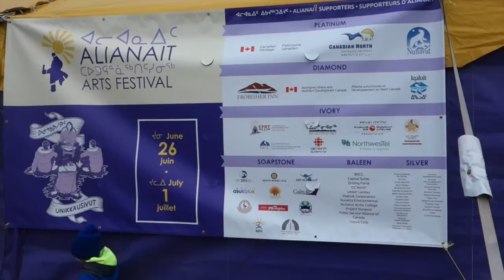Rolling over, Throat Signing and a little bit of Bobs & Lolo!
CHECK SHOW MORE

Almost four years ago, Stephen & I (Jessica) moved to Nunavut, in the Canadian Arctic. Since coming to the North we have had 2 beautiful little boys, Gordon & William. There are many things that make living in the north pretty incredible, including the culture, the people, the extremely LONG summer days and the darkness of the winter months to name a few.

Vlog to Nowhere
Iqaluit, NU X0A0H0

"Vlog to nowhere" is a word play off a famous road here in Iqaluit called the "Road to Nowhere".